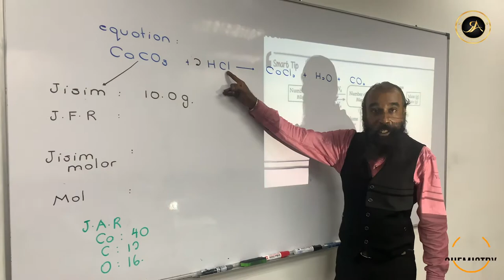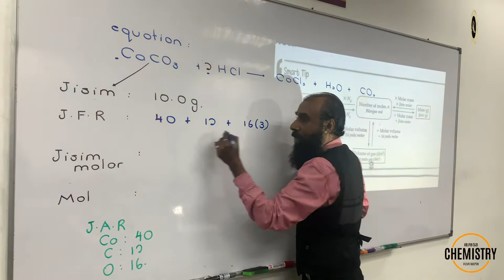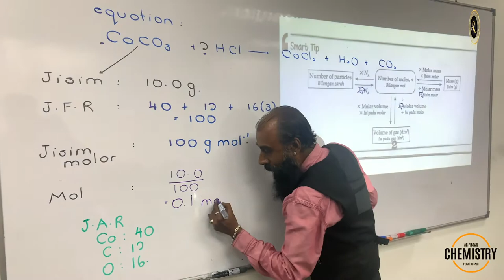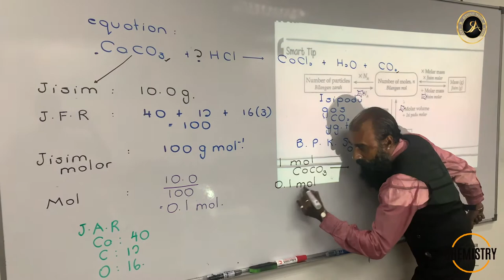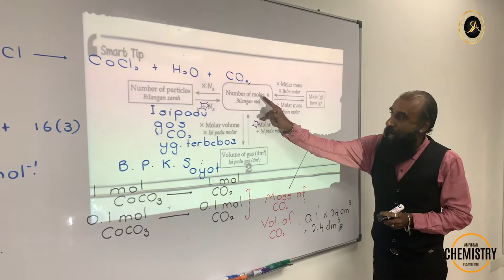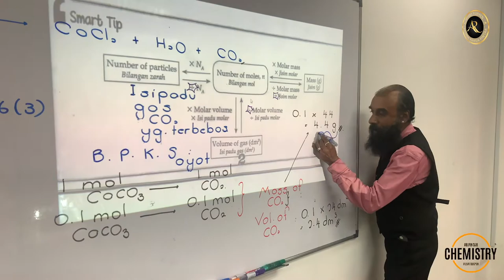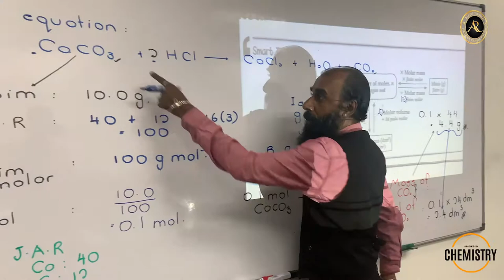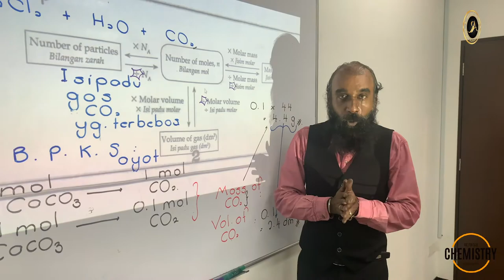CHAPTER : CHEMICAL FORMULA AND EQUATIONS - CHEMISTRY SPM - PUSAT TUISYEN AR PINTAR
Greetings from AR-Pintar

Good Day Dear Students and Parents, hope you are doing great and safe at home.

Are you worried 😟 about your education during this quarantine period?

Well, no worries as we have a solution for you. We have taken an extra measure to help educate our students despite this current viral issue.

Kindly watch the video that we uploaded in You Tube and attempt the questions which we have shared via WhatsApp.

Hope during this quarantine period, students are still able to enhance their learning skills and improve themselves.

Dont get stressed out! Here at AR Pintar , your success is our priority.

Regards,
AR PINTAR Management